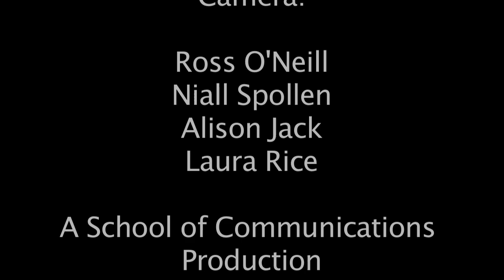Noel Curran delivers speech on public service media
Noel Curran, the Director General of RTÉ, delivered the inaugural lecture in the 'Media and the Public' series on October 17th in the Helix Theatre. It was in many ways a homecoming for Mr. Curran, as he is a graduate of the School of Communications. His lecture, 'The Future of Public Service Media in Ireland' outlined the strategy for RTÉ not only for broadcast media, but for all platforms including online content and services. In an at times hard-hitting speech, Mr Curran said Â that RTÉ was entering a new era where it would be "open to broadcast partnerships and collaborations around key areas of content like sports rights and new digital television". This new era would be symbolised by the "Analogue Switch off" in 2012, a "defining moment in the evolution of Irish media."
However, Mr. Curran stated restructuring and pay cuts were inevitable for staff at all levels up to 2013. "Despite these new changes, RTÉ will maintain its Irish identity", he said. "Above all we need a media service that is accountable, not to shareholders, individuals or the government of the day, but to the public. Public trust is the critical measure for public service broadcasters".
Mr. Curran said the six future priority areas for RTÉ would be investigative journalism, arts and culture, science, technology and innovation, children and young people, 24-Hour news on demand, and national events.